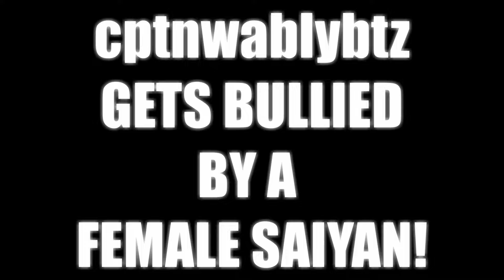cptnwablybtz Gets Bullied AGAIN By My Female Saiyan! | Dragon Ball Xenoverse 2